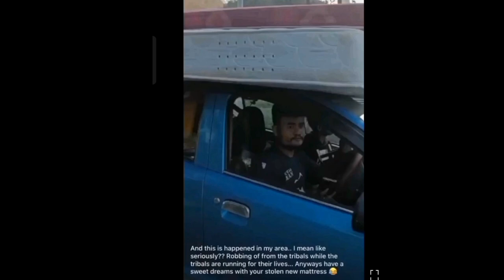long viral ka video ki nongtuh ha Manipur katba ki dang tuh haka por ba iakhih ha Manipur